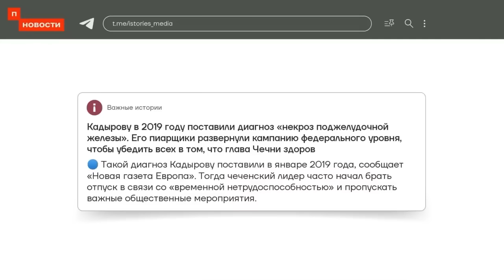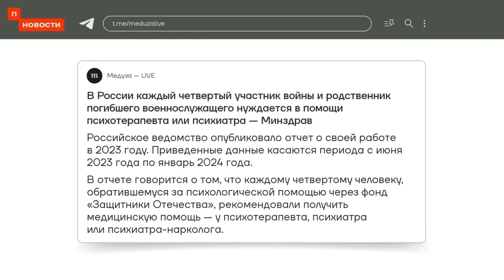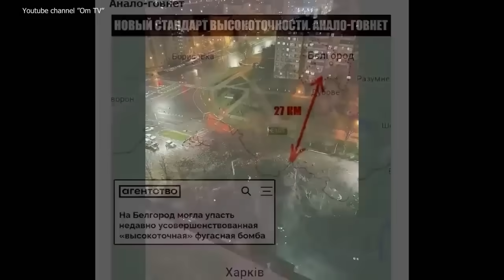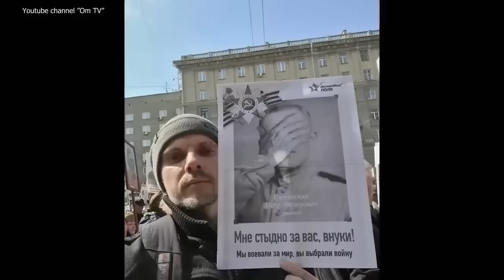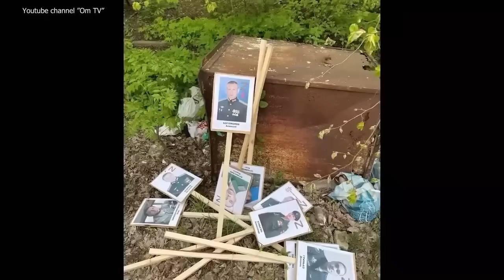ГУМАННОСТЬ УКРАИНЫ «ДОБИЛА» ПЛЕННЫХ РОССИЯН!